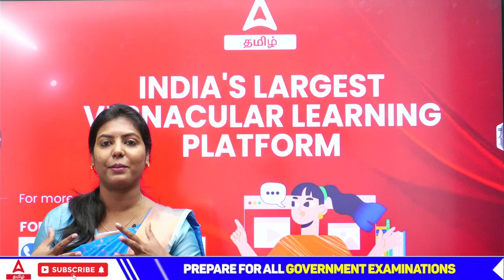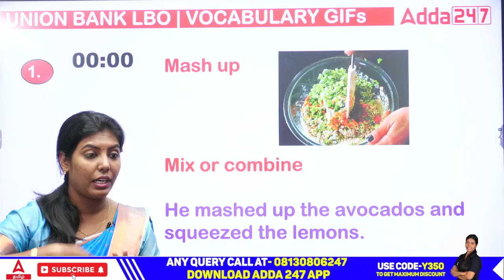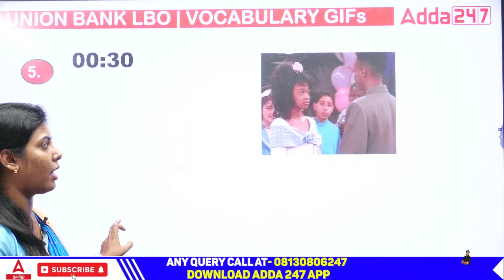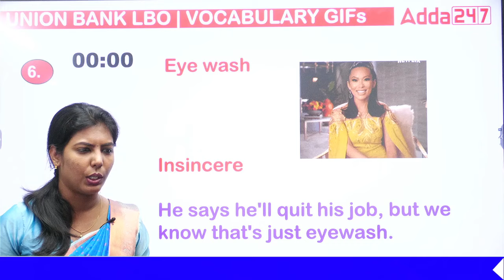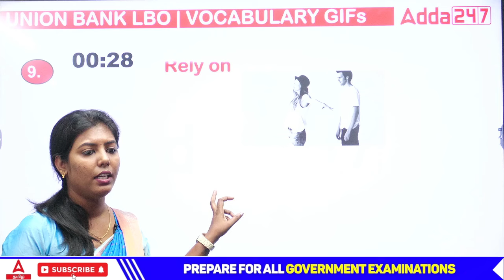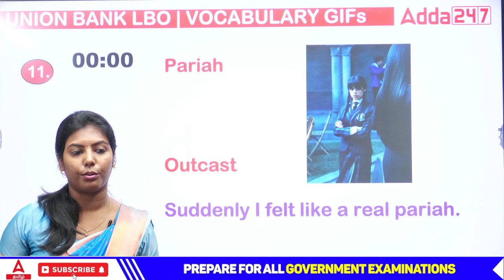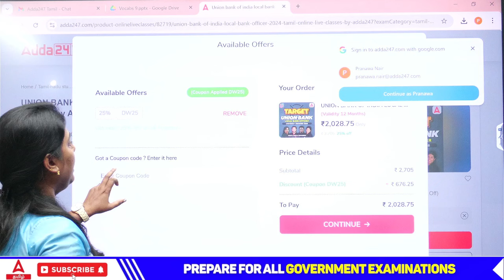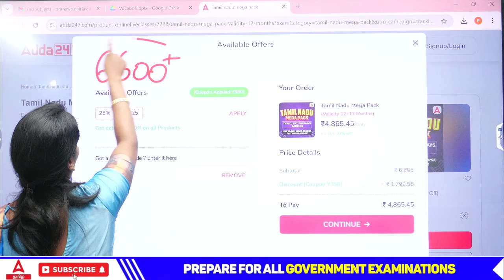Union Bank LBO | English Vocabulary with GIFS | Part 1 | By Pranawa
Adda247 Tamil க்கு உங்களை வரவேற்கிறோம், Adda247 என்பது தமிழ் மொழியில் இந்தியாவின் அரசுத் தேர்விற்கு பயிற்சியளிக்கும் முன்னணி நிறுவனம் ஆகும். அனைத்து தமிழ்நாடு மாநில அரசு தேர்வுகளுக்கும் பயிற்சியளிக்கப்படுகின்றன

Books & E-Books
👉RRB NTPC CBT-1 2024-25 | 20 Digital Test Papers with Smart Answer Key
👉40+ RRB NTPC Previous Year Papers (English Printed Edition) series